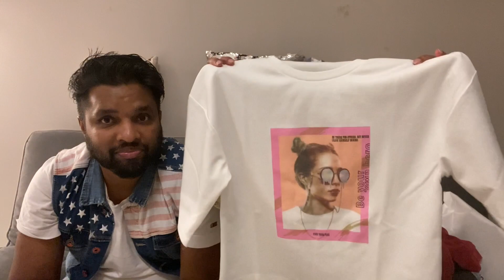Reacting To Our Huge DSF Haul | Dubai Shopping Festival 2021 | Malayalam Vlog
Huge DSF Haul | Dubai Shopping Festival 2021 | Reacting To Our DSF Haul | Malayalam Vlog

Gmail-kimiandka001